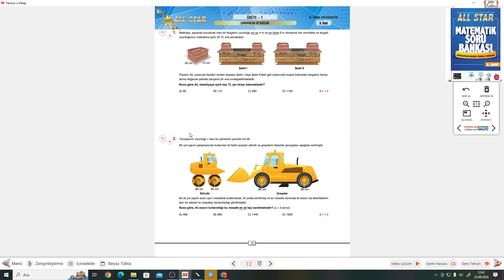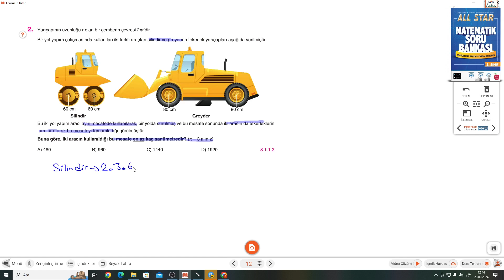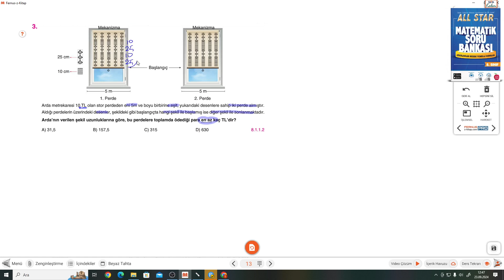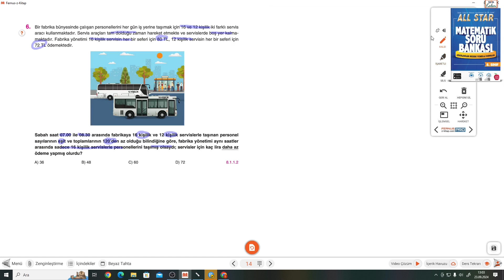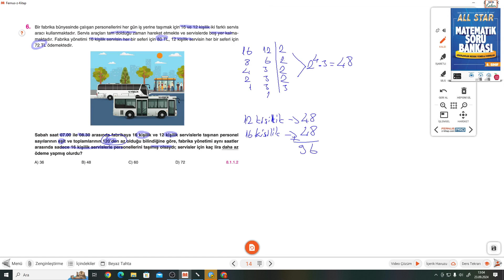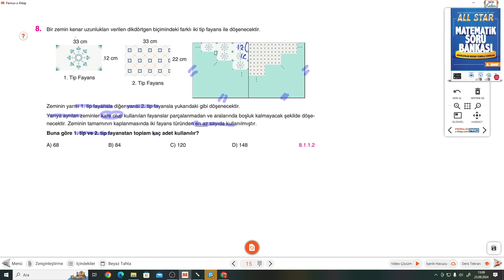8.SINIF NEWTON ALL STAR S.12-13-14-15 TEST 3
8.SINIF NEWTON ALL STAR S.12-13-14-15 TEST 3 ile devam ediyoruz.
8.SINIF NEWTON ALL STAR soru bankasının ayrıntılı bir şekilde çözümlerini bulabileceğiniz, takıldığınız yerde yorumlarda soru sorabileceğiniz ve cevaplarını bulabileceğiniz bir kanaldır.8.SINIF NEWTON ALL STAR soru bankasının çözümleri bu kanalda sizlerle beraber olacaktır. Yeni soru çözümleri için takipte kalın...